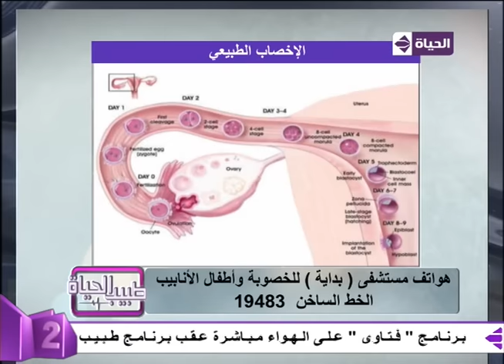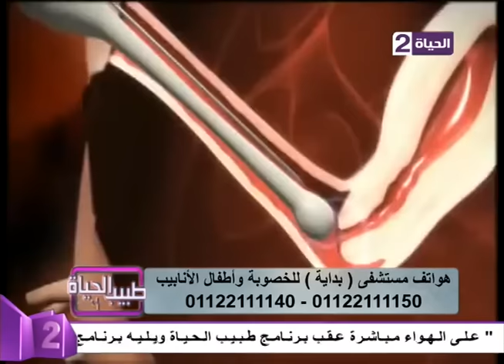طبيب الحياة - د/أحمد السبكي - د/إسماعيل أبو الفتوح - حلقة الخميس 15-12-2016